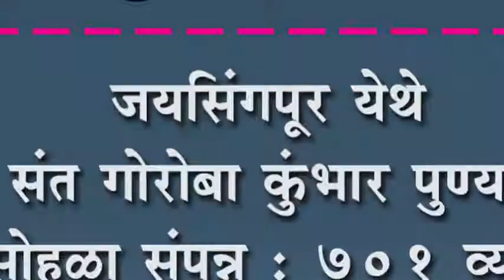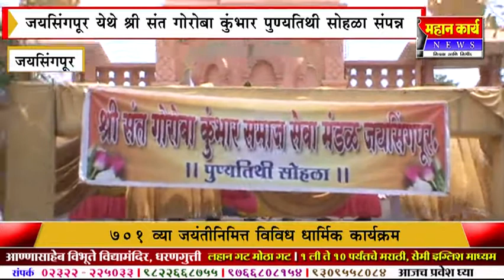जयसिंगपूर येथे श्री संत गोरोबा वुंâभार पुण्यतिथी सोहळा संपन्न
जयसिंगपूर येथे श्री संत गोरोबा वुंâभार पुण्यतिथी सोहळा संपन्न : ७०१ व्या जयंतीनिमित्त विविध धार्मिक कार्यक्रम